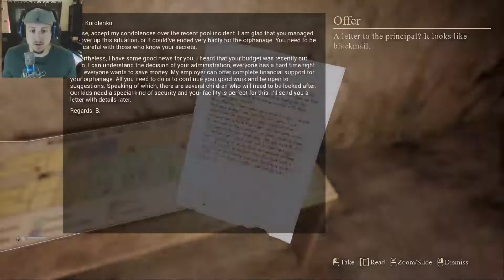I HATE THIS!! Palmyra Orphanage Ep. 3